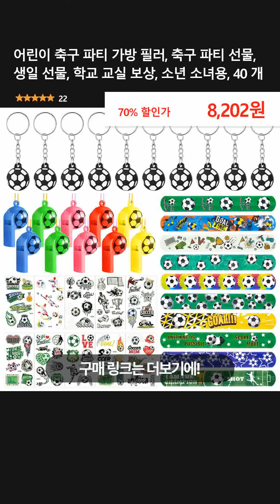어린이 축구 파티 가방 필러, 축구 파티 선물, 생일 선물, 학교 교실 보상, 소년 소녀용, 40 개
👉 구매링크